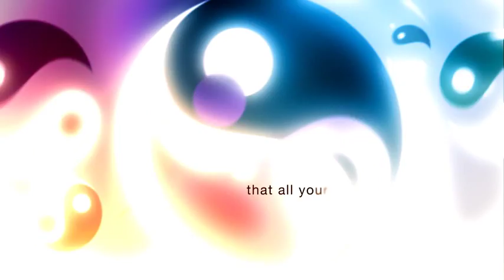JOYA Sphere Intimate Massager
You always wanted to feel complete.
That all your parts fit together.
Such a wild sensation.
Bursting from the inside.
Now it's all in your hands.
Sphere intimate massager - The pleasure is complete.